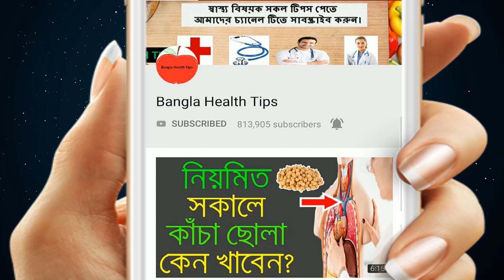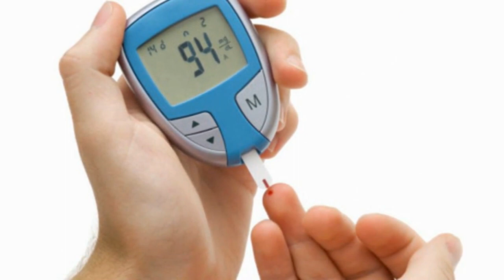রাতে রুটি খেলে কি হয় জানেন? রাতে রুটি খাওয়া কি উচিত? আসল সত্যটা জেনেনিন